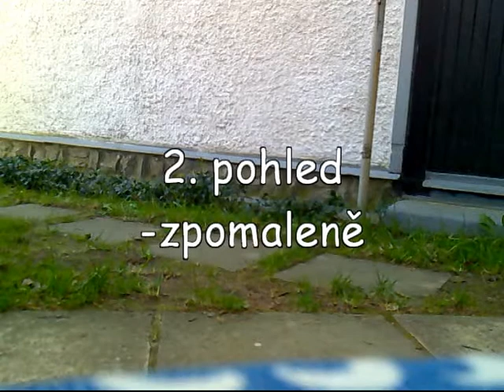Padající sáček s vodou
Program na upravu: Pinnacle studio 15.0